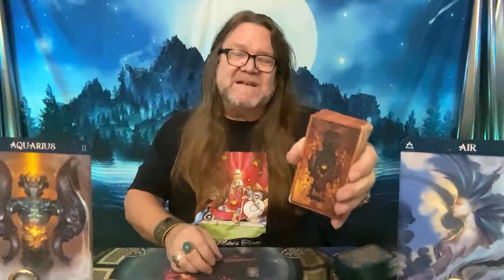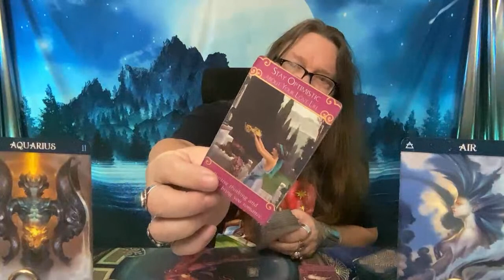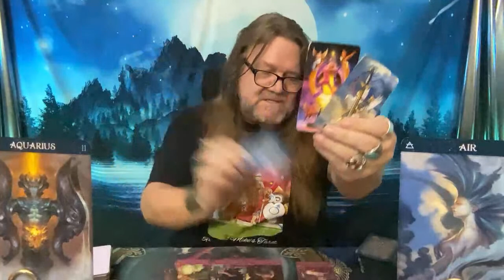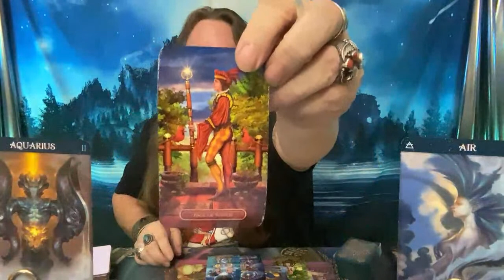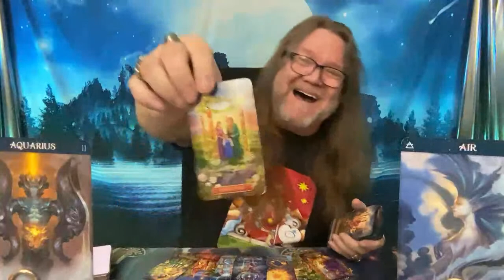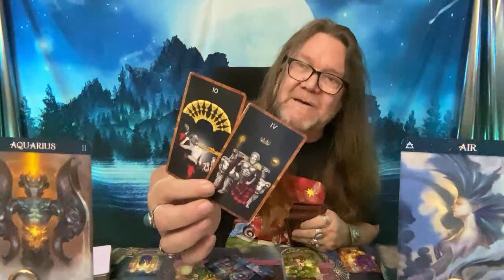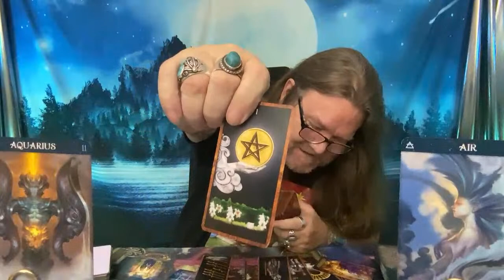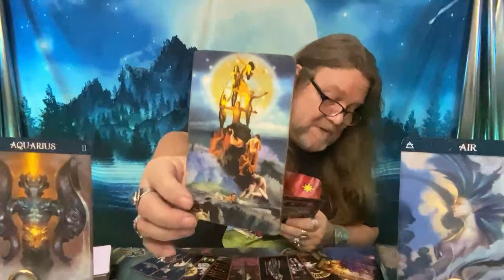AQUARIUS 💖 New Love & Financial Breakthrough! The Ultimate Transformation! excerpt fromSUNDAY FUNDAY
Welcome, amazing Aquarius! 💖 Thank you for tuning in and supporting Ramblin Mike's Tarot! In this special TIMELESS reading, we reveal the New Love & Financial Breakthrough headed your way! The Ultimate Transformation you've been waiting for is finally here! Don't miss out on these life-changing insights!

By joining Ramblin Nation, you'll gain access to exclusive live broadcasts, exciting giveaways, personal readings once a month and become part of our amazing community! Your support helps us continue to provide accurate and powerful readings just for you!

We always appreciate hearing from our amazing viewers! Your support, love, and feedback mean the world to us!

Remember, Aquarius: You deserve love, happiness, and abundance! Stay optimistic and keep shining your light brightly! The universe has your back, and we're here to support you along the way!

Aquarius, your future is bright - get ready for the ride of your life! 💖✨🌟

Time Stamps!
00:01 - Intro
01:07 - Aquarius Love Reading
06:06 - Aquarius Financial Breakthroughs
09:19 - Aquarius Admiration
11:00 - Aquarius Communication
14:10 - Aquarius Rebirth
15:17 - Conclusion

800 Belle Terre Pkwy.
# 200 -112
Palm Coast, Florida 32164